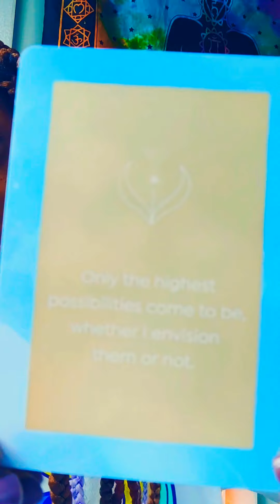🤐Weekly Forecast for Sun🌞 in Aquarius♒Messages from the Universe📢..Its time to Get Out Your Old Ways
💫Recommended Crystal Healing Set💫

💫Recommended Salt Healing💫

This is ONLY for AQUARIUS SUN SIGNS...GENERAL READING...1/18/2021 TO 1/24/2021...

➡Courage
➡Money
➡Healing
➡Self Love
➡Anti-Anxiety
➡Anti-Depression
➡Productivity

✨LMBYE Packages $25✨
includes: